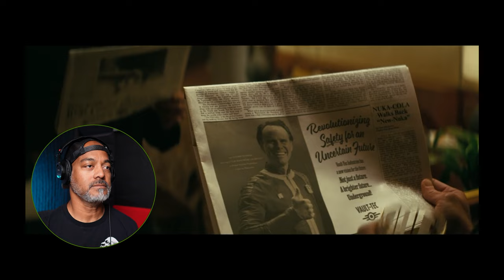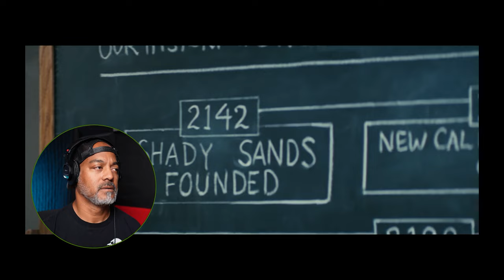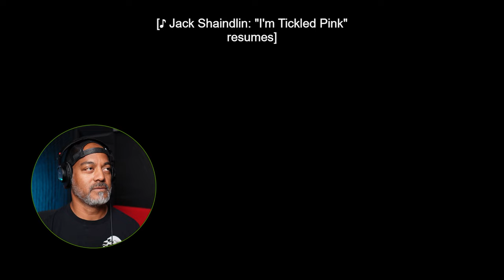Fallout Addict Reaction to Fallout [1x5] and [1x6] , Fallout TV Show Reaction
Episode 5
"The Past" is the fifth episode of the first season of the American post-apocalyptic drama television series Fallout. The episode was written by co-executive producer Carson Mell and directed by Clare Kilner.

The series depicts the aftermath of an apocalyptic nuclear exchange in an alternate history of Earth where advances in nuclear technology after World War II led to the emergence of a retro futuristic society and a subsequent resource war. The survivors took refuge in fallout shelters known as Vaults, built to preserve humanity in the event of nuclear annihilation. In the episode, Lucy and Maximus meet and decide to team up, while the elections take place at Vault 33.

Episode 6
"The Trap" is the sixth episode of the first season of the American post-apocalyptic drama television series Fallout. The episode was written by co-executive producer Karey Dornetto and directed by Frederick E. O. Toye.

The series depicts the aftermath of an apocalyptic nuclear exchange in an alternate history of Earth where advances in nuclear technology after World War II led to the emergence of a retrofuturistic society and a subsequent resource war. The survivors took refuge in fallout shelters known as Vaults, built to preserve humanity in the event of nuclear annihilation. In the episode, Lucy and Maximus discover more about Vault 4, while Howard's past is explored.

Any comments inciting hatred or disrespect will be removed.